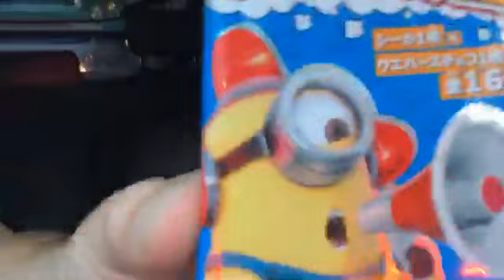④【鮫島×ぜろわん】ぜろわん‼遂に鮫島と再会を果たす‼